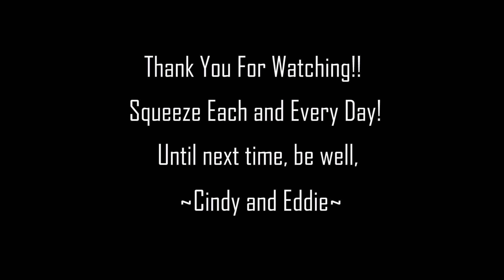Our First Vlog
During the Covid-19 crisis, we took a little walk in an area that was unpopulated in order to get some exercise and fresh air as per prescribed by our governor during this quarantine. We made sure to keep up with the recommended social distancing requirements. This is our first official Vlog and hope that everyone is staying safe and healthy. The goal is to encourage everyone to Squeeze the Day.